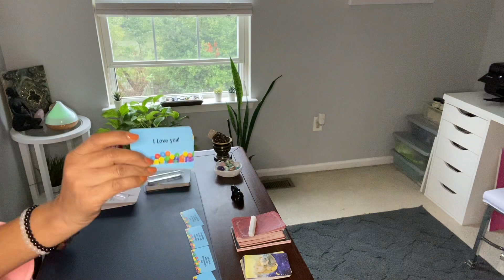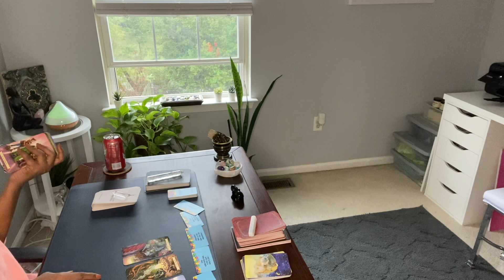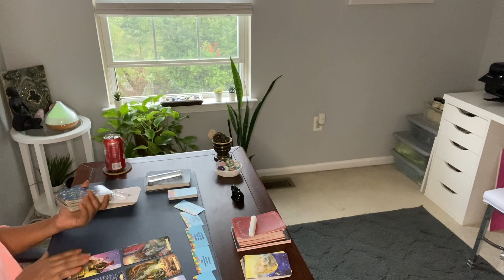PISCES ♓️ B.A.E MESSAGES! I CAN’T SEE LIFE WITHOUT YOU.